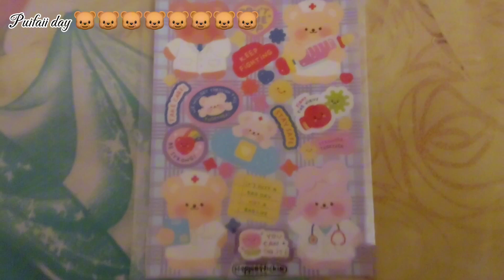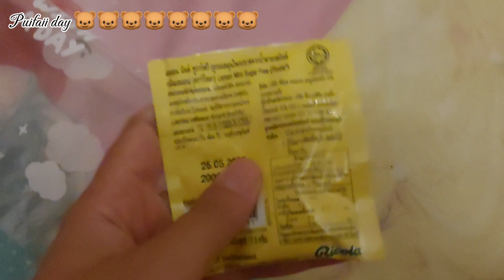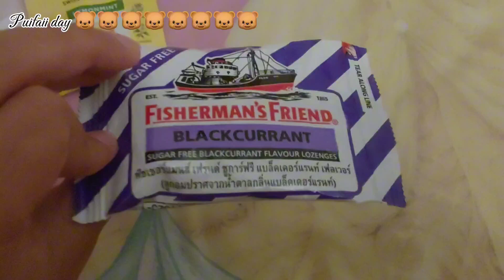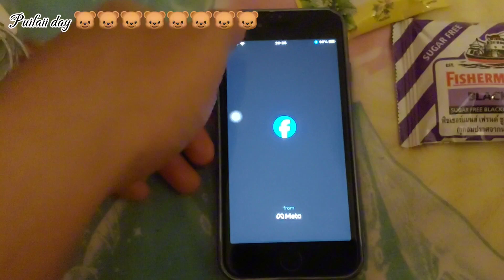ไปเดินทางเรียนมหาวิทยาลัย วันที่ 14 เทอม 2-3 / Puifaii day 🐻🐻🐻🐻🐻🐻🐻🐻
ไปเดินทางเรียนมหาวิทยาลัย วันที่ 14 เทอม 2-3